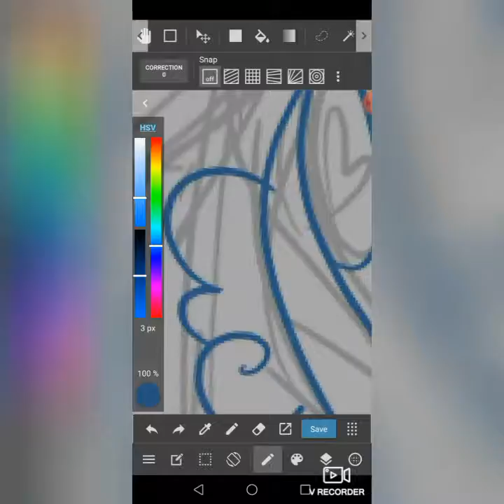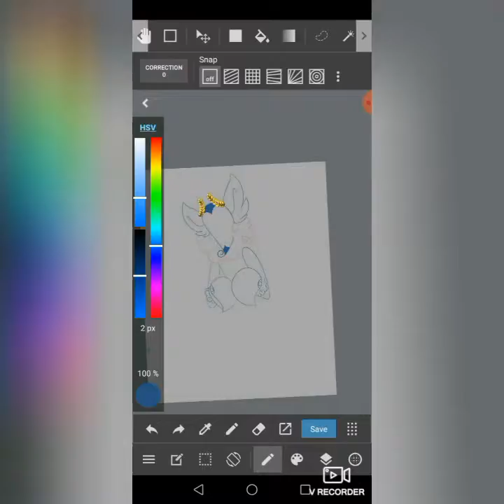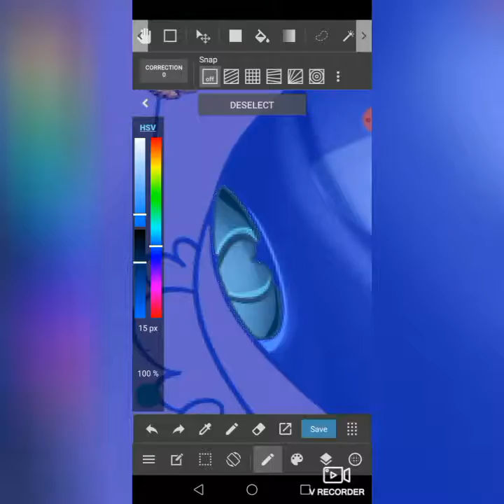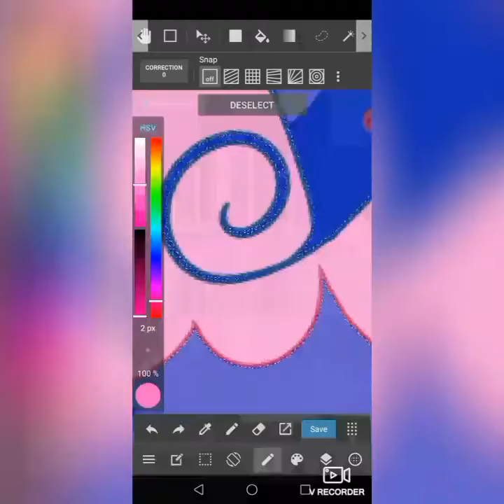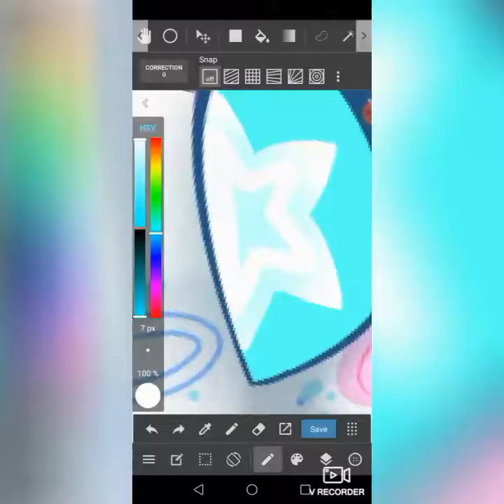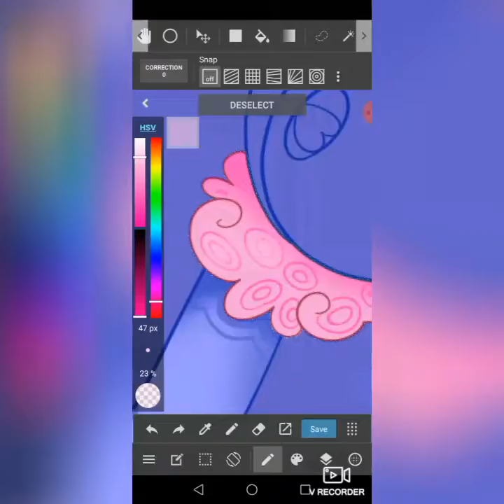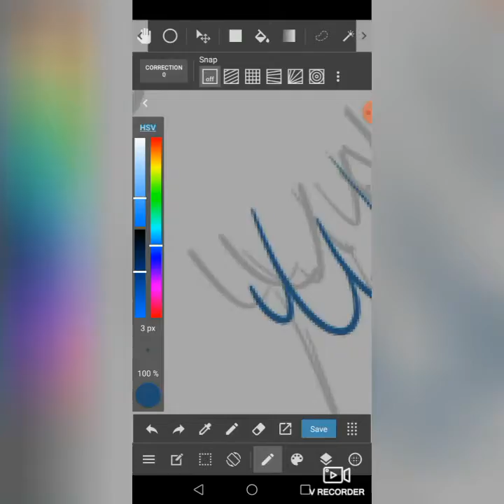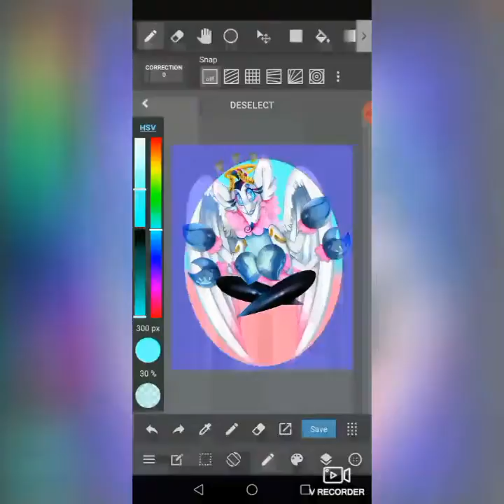(Mobile Phone) Speedpaint: Himangel (gift)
I'M EXTREMELY SORRY FOR THE QUALITY, BIG WATERMARK AND SIZE

And sry for not recording the full sketch
I had the idea of doing a speedpaint of it while I already started

This is a gift for a friend on Instagram
She doesn't feels very well so I decided to make a gift
It's her oc HIMangel but I changed smol parts on him because yes

CREDITS

Inspiration: The song (I'm God) gave me motivation and inspiration to draw this

It wasn't a inspiration for me
But I still want to mention that I made him remind me of Stars butterfly Form (Star vs the forces of evil)

The Pic of HIMangel in the corner is drawn by the character creator herself

Character: HIMAngel
Belongs to HimCarlamity Metal
Oc/Au/ based of HIM from the Powerpuff girls
HIM (Powerpuff Girls) belongs to Cartoon Network and is createn by CraigMcCracken

Art program:
MediBangPaint
Screen recorder